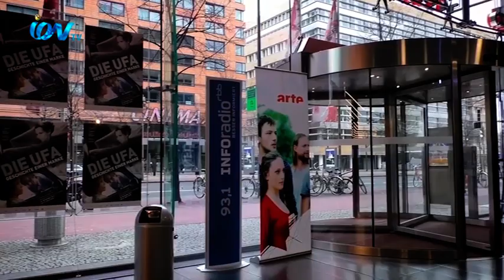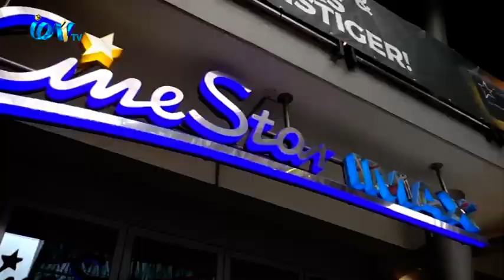জার্মানিতে করোনায় ভয়াবহতায় মের্কেল সরকারের দেয়া লকডাউনের বিধিনিষেধে ভয়াবহ ক্ষতির সম্মুখীন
জার্মানিতে করোনায় ভয়াবহতায় মের্কেল সরকারের দেয়া লকডাউনের বিধিনিষেধে ভয়াবহ ক্ষতির সম্মুখীন জার্মানির প্রবাসী ব্যবসায়ীরা। এই অবস্থায় হোটেল এবং রেস্তোরাঁ খাতে কর্মরত প্রবাসীদের অনেকেই আছেন দেশে, টাকা পাঠানো নিয়ে চরম দুঃশ্চিতায়। জার্মানি থেকে বিস্তারিত জানাচ্ছেন আমাদের বিশেষ প্রতিনিধি হাবিবুর রহমান হেলাল।
iON TV,
Sky 782